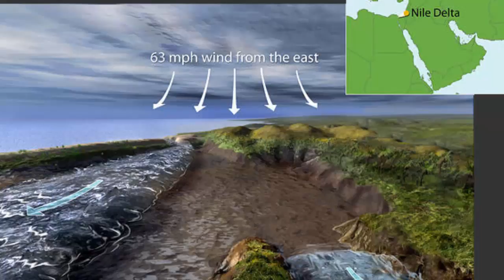Viento pudo separar el mar Rojo para Moisés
Un fuerte viento este que sopló por la noche podría haber hecho retroceder las aguas del mar Rojo de la forma descrita en las escrituras bíblicas y el Corán y no Moisés, reportaron el lunes investigadores estadounidenses.